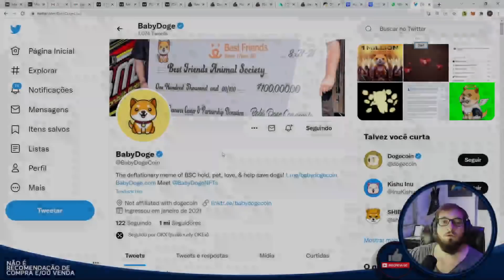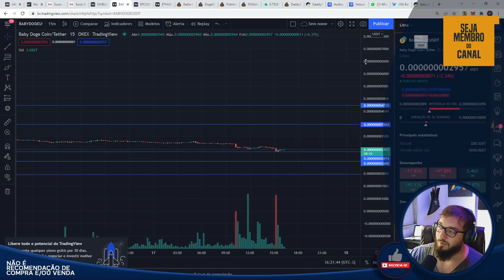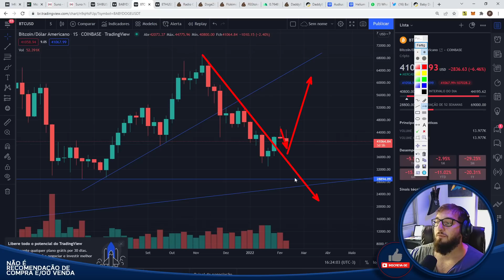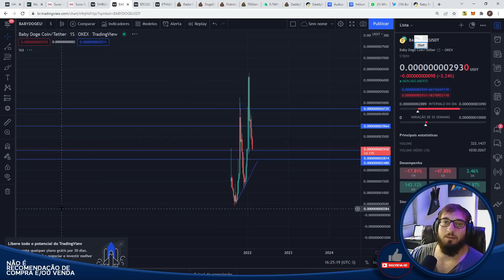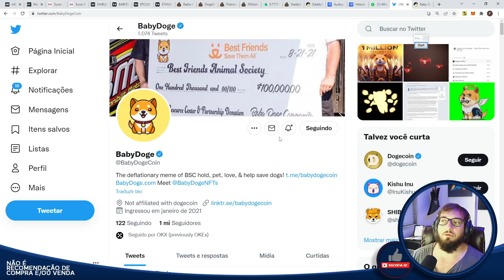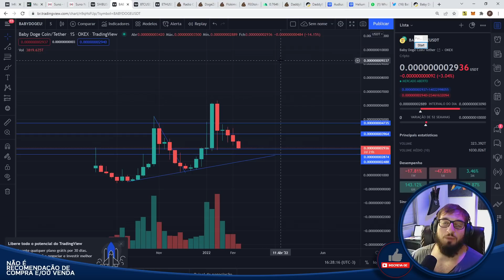Baby Doge - DERRETE! - Queda INFINITA?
Caixa Postal: 76586
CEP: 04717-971